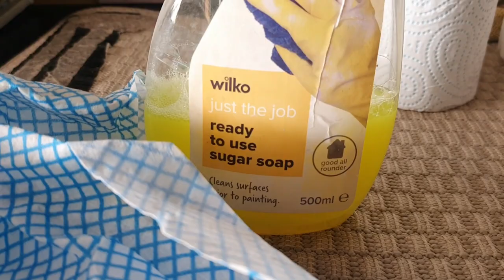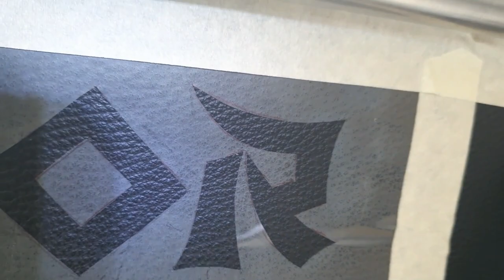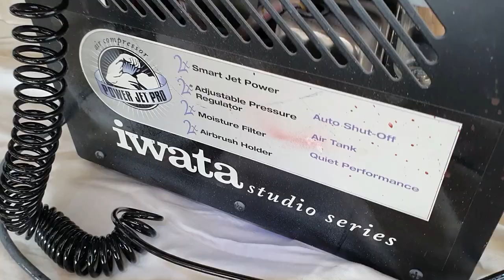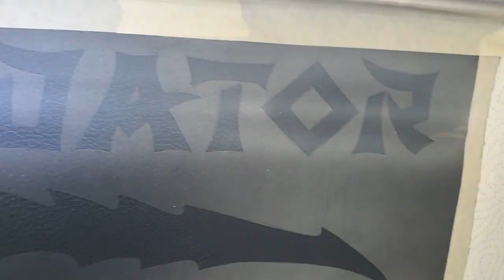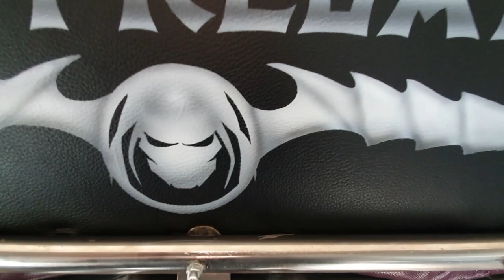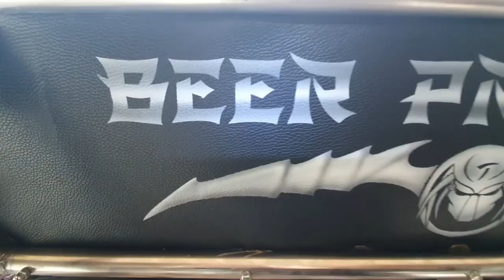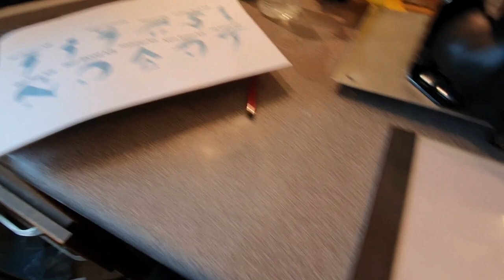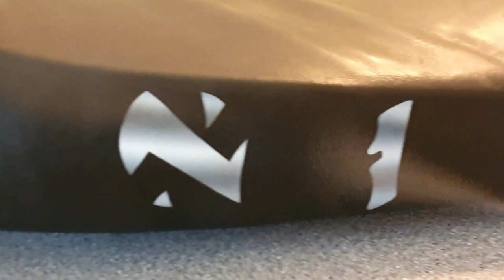Jenny Hutchinson Artist Beer Predator Trike: Custom painted Predator artwork on a trike full ASMR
Custom airbrushed and hand painted Predator fan artwork on a hand made custom trike made out of beer barrels! Full ASMR long play version with all original sounds!  A step by step video of the whole creation process for Neil's Beer Predator Trike!

Jen
xxx